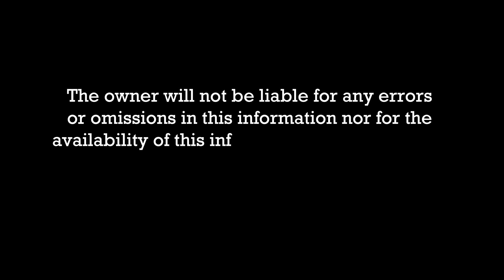my HBAIC 56kg→49kg#diet#fasting#16 hour fast